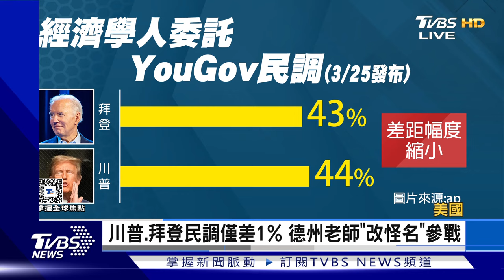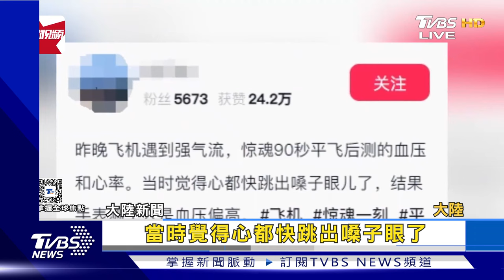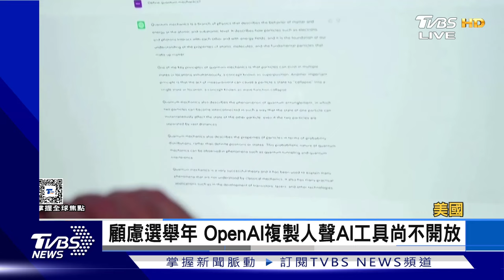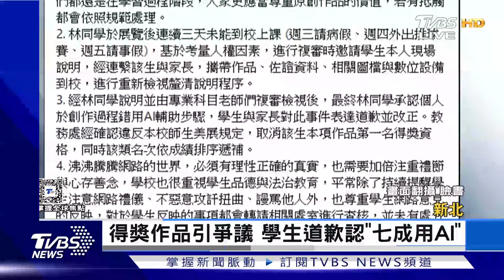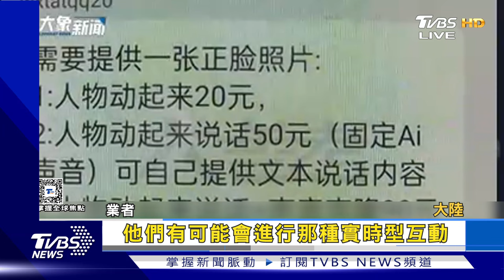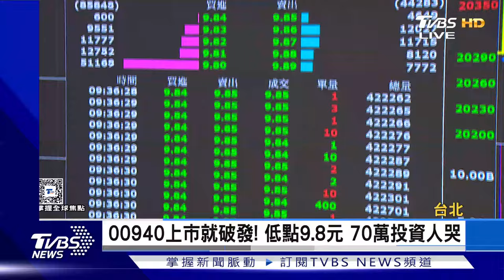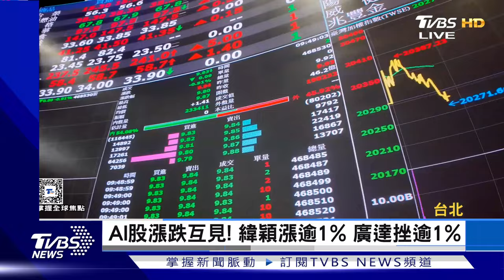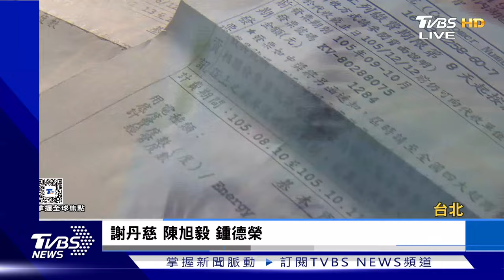【1200完整版】罹癌後 英王復活節首現身 美晶片禁令升級 中難度提高｜葉佳蓉｜FOCUS世界新聞20240401